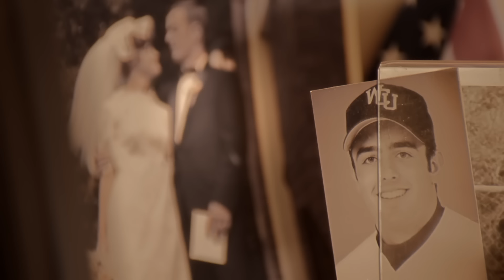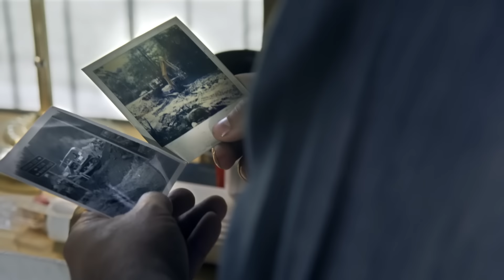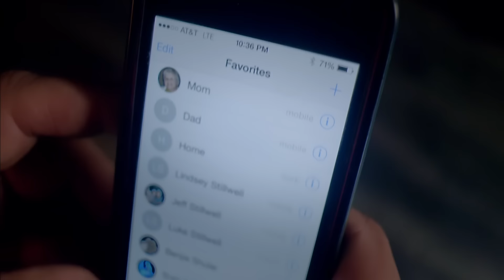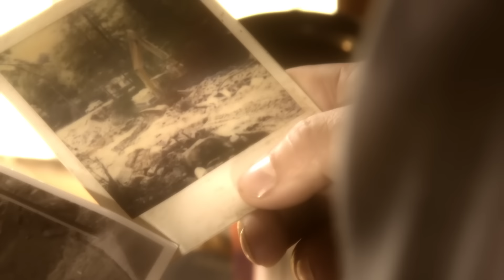Matt Stillwell - "Hey Dad" (Official Music Video)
The official video for "Hey Dad" from Matt Stillwell